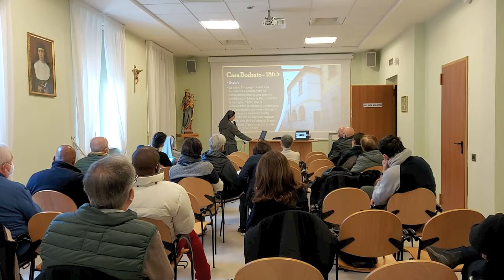Dimensione Femminile della Carisma Salesiana - Suor Lucrecia Uribe FMA